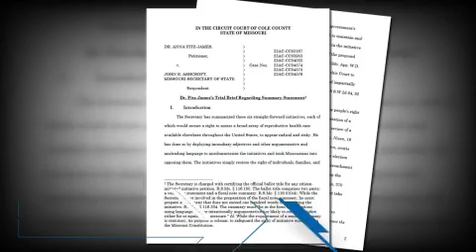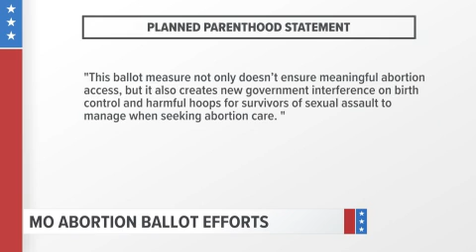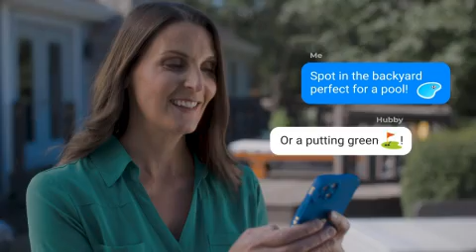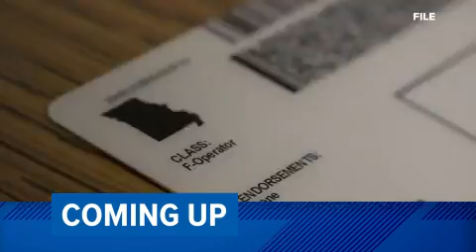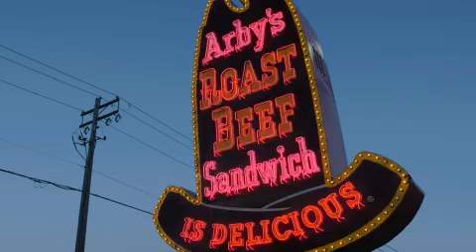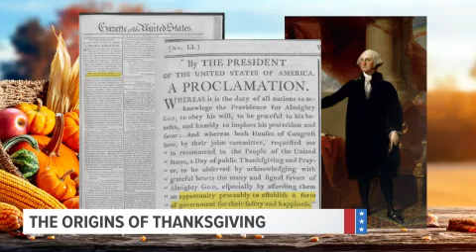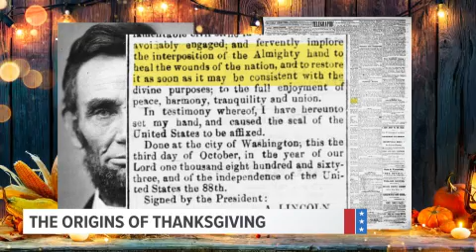The Record with Mark Maxwell (November 26, 2023)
5 On Your Side political editor Mark Maxwell is joined by political newsmakers to discuss the stories making headlines in Missouri and Illinois. The show airs every Sunday night after Sports Plus.